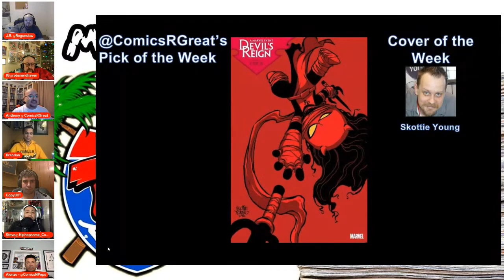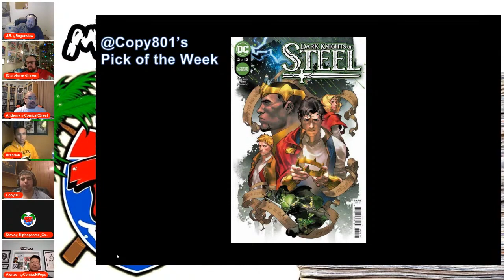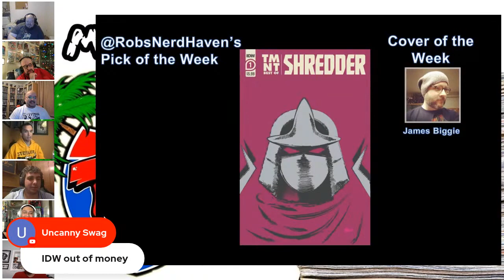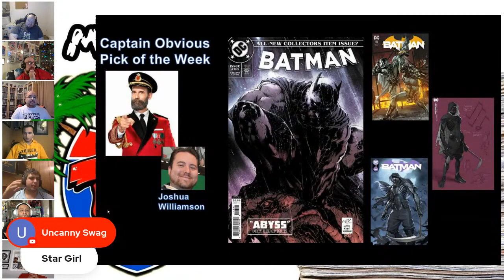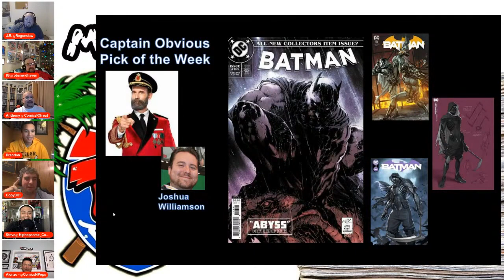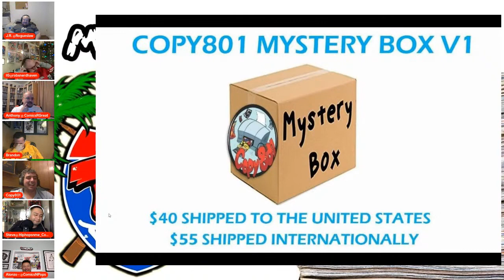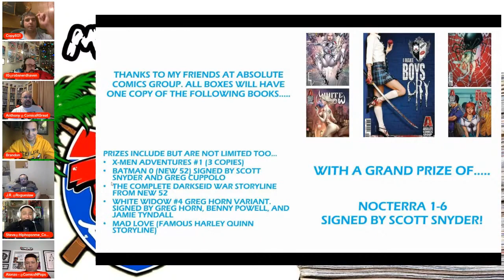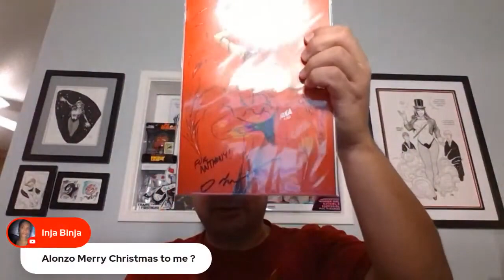Top Picks for New Comic Book Day December 8, 2021!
Come hang out with Team Nerd Herd as we discuss our favorite books for New Comic Book!  We'll also discuss all the comic book and pop culture news that occurred that week!

And we have special guests @Copy801 & @ComixKings joining the show today!   I cannot wait to see what their picks are and their comments on all things GEEK!

Team Nerd Herd Hats can be purchased by DMing @hiphopsnme_Comics_Collectibles on Instagram.

For more comic book and collectible content follow the TeamNerdHerd​​​ Crew on Instagram at @RoguesLaw, @RobsNerdHaven, @ComicsNPops, @FireSaleComics, @HipHopsNMe_Comics_Collectibles, @FunnyBob85, @FunkPopX, @GeekDriven, @ErikThePhoenix, @ComicsRGreat, @SumTingWong, @Danime_Xcetera, @SanteeRude1, & @Glen2K4.